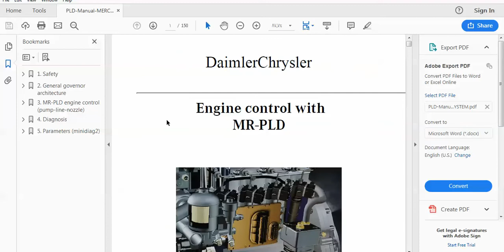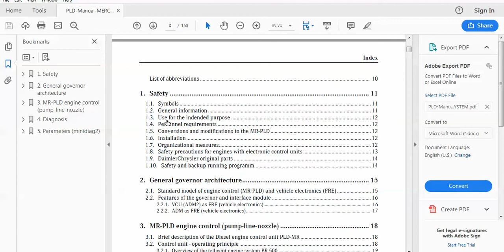MR PLD Controlشرح عن كنترول المحرك فى مرسيدس أكتروس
كنترول المحرك فى مرسيدس اكتروس يطلق عليه اسم MR أو PLD
و هو مسئول عن التحكم فى المحرك عن طريق استقبال الإشارات من الحساسات مثل حساس الكرنك و حساس الكامة و حساس ضغط الزيت   و غيرها و كذلك إعطاء أوامر تشغيل للمشغلات مثل المارش و وحدات حقن الوقود و غيرها
و عشان تقدر تقوم بمعرفة طريقة عمل الكنترول و أجزاؤه المختلفة و الدائرة الكهربية الخاصة به لازم يكون معاك داتا أو شرح معتمد موثوق فيه
هنقدم انهارده لمتابعي القناة كتاب رائع عن كنترول المحرك و الكتاب باللغة الإنجليزية و لكنه يضم معلومات غالية جدا

الكتاب على الموقع 18 دولار بعد الخصم
الكتاب هدية لمتابعى القناة مجانا